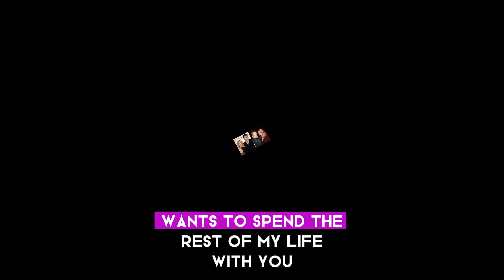Billy Baldwin 'questioned' whether Chyna Phillips' marriage could survive after religion overtook...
Billy Baldwin 'questioned' whether Chyna Phillips' marriage could survive after religion overtook her life
Chynna Phillips and Billy Baldwin see the world through 'very different lenses' when it comes to religion.